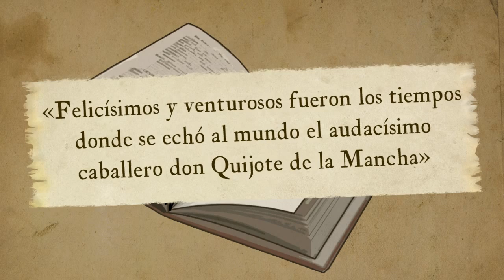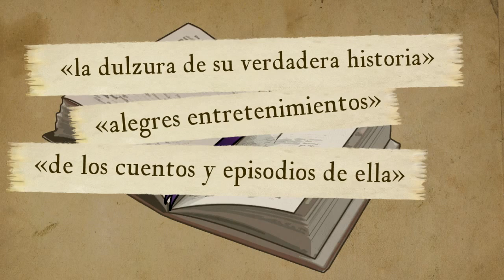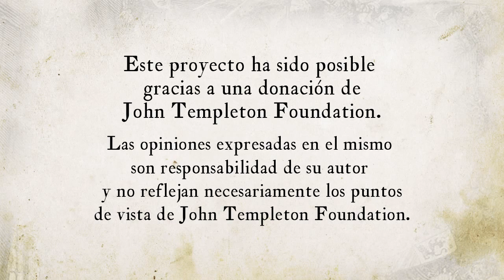Lección 26 Dorotea belleza e inteligencia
Lección 26 - Módulo 2. En este vídeo se explica el capítulo 28 del libro “Don Quijote de la Mancha” de Miguel de Cervantes. Aquí se narra como el cura, el barbero y Cardenio encuentran a un personaje cuasi divino.

Créditos:
Una producción de New Media | UFM 2015